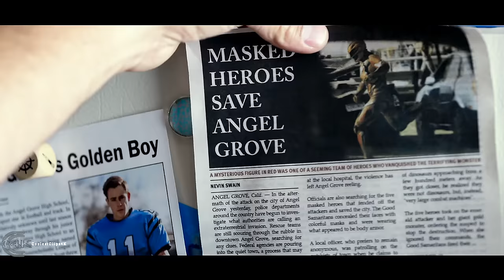Power Rangers (2017) CLIP End Credits Theme & 'Megazord Dancing' Scene HD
-Power Rangers DVD and Blu-ray release date is set for June 27, 2017 and available on Digital HD from Amazon Video and iTunes on June 13, 2017!.

-Cast: Dacre Montgomery,Naomi Scott,RJ Cyler,Becky G,Ludi Lin,Bill Hader,Bryan Cranston,Elizabeth Banks,David Denman,Caroline Cave

-Director/s: Dean Israelite

-Producer/s: Brian Casentini,Roberto Orci,Haim Saban

-Production Companies: Lionsgate,Saban Brands,Saban Entertainment,TIK Films,Temple Hill Entertainment,Toei Company,Videocine,Walt Disney Pictures

-See movie online.(if any)